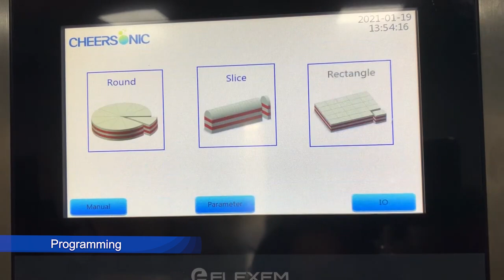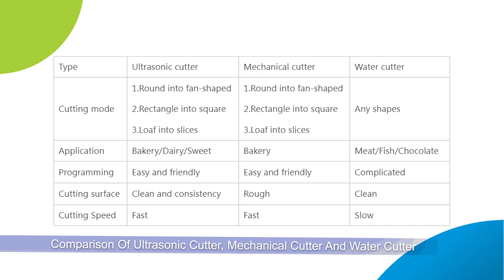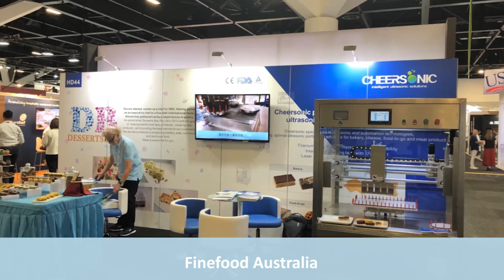Cheersonic Ultrasonic Food Cutting Solution Display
About Cheersonic

Cheersonic manufactures the leading portioning equipment for bakeries producing fresh and frozen desserts. Since 1998 bakers have used Cheersonic machines to cut, slice and portion cheesecake, pie, layer cake, loaves, butter, cheese, pizza, sandwichs, and more. Cheersonic offers ultrasonic cutting solutions that support start-up bakeries and high production commercial facilities alike. Small standalone machines can be used in manual baking facilities and large inline robotic solutions aid in high speed production.

Cheersonic offers many ultrasonic slicing models, both inline and offline applications, with production speeds of 80 to 1,500 cakes or pies per hour.

Cheersonic’ latest offline introductions include ultrasonic cutting with or without divider inserts between each slice. This improves the quality of the cut and makes for a much better product presentation for the customer. In addition, robotic arm improves the speed, efficiency, and accuracy of the cutting process, producing professional looking products every time.